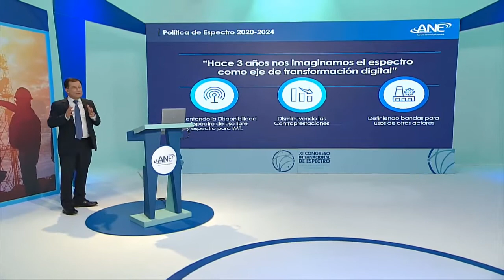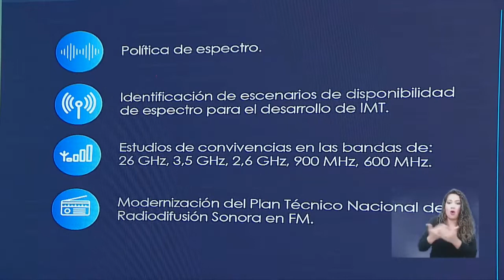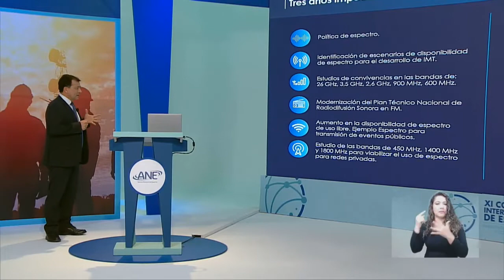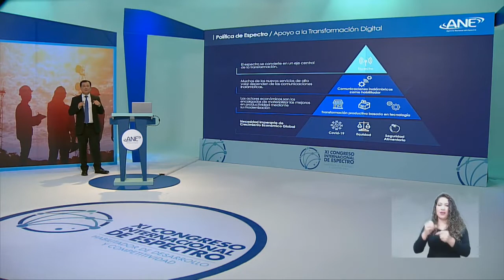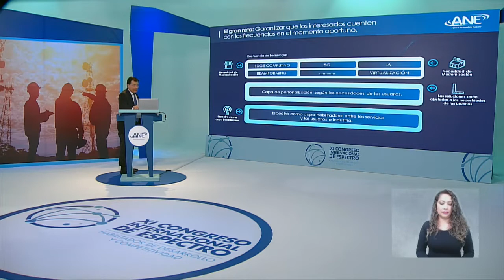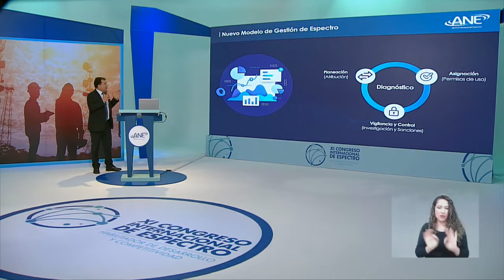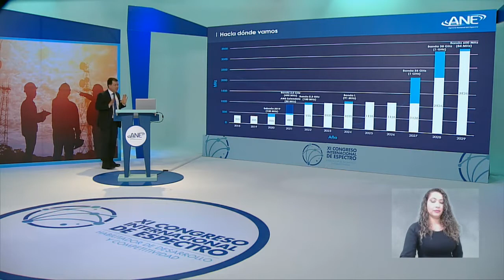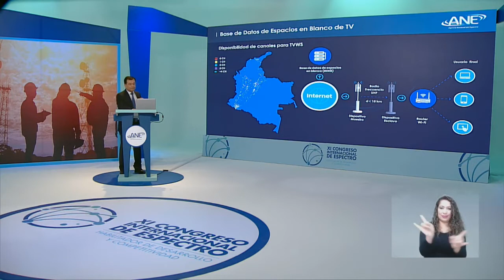3 Conferencia magistral 2 Política de espectro, nuevo modelo de gestión y plan maestro Miguel Anzola